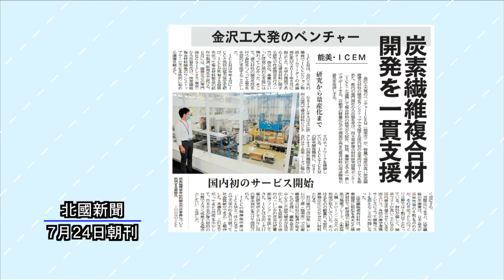ニューストピックス「炭素繊維複合材 開発を支援」北國新聞社経済部・廣田凜々子記者 2021年７月29日放送